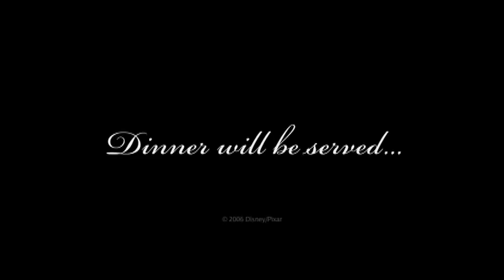Ratatouille Trailer Latino